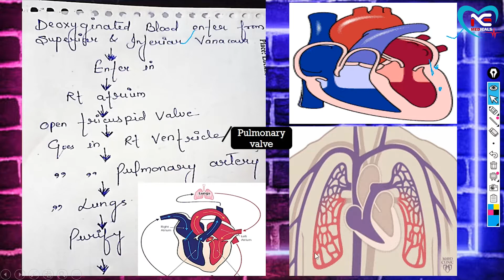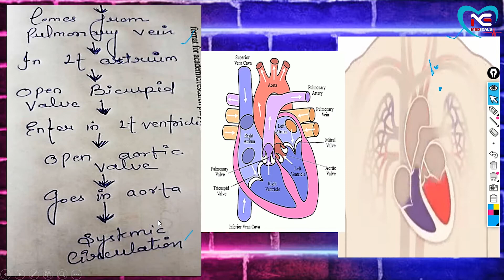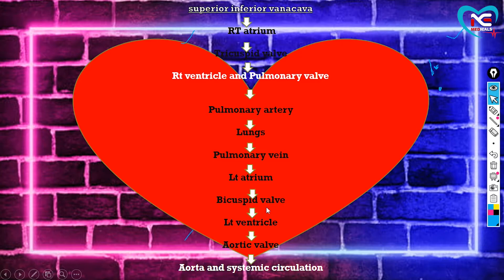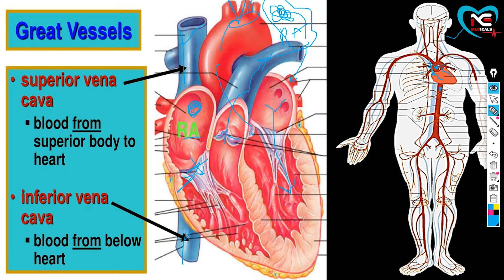Heart Blood Circulation | Full Explanation in Hindi | By N.G. Medicals